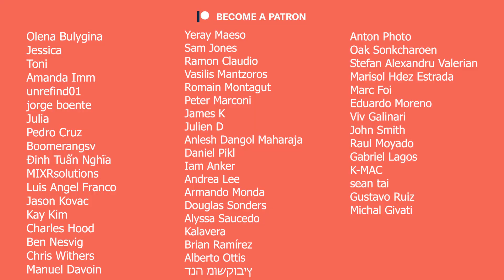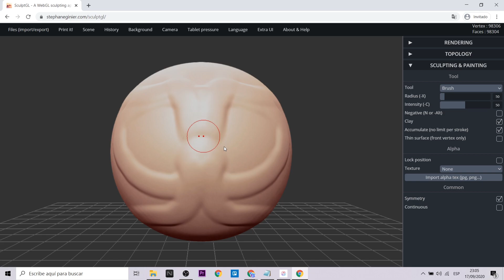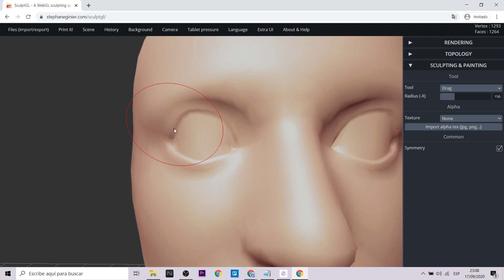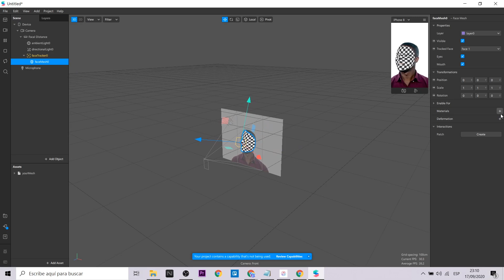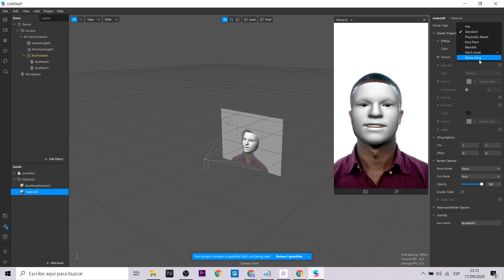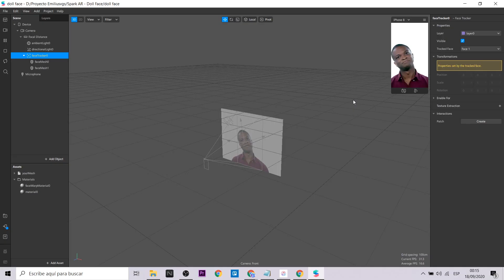Spark AR - Doll face or baby face style - Face Deformation step by step (EN Captions)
¡Hola! En este tutorial te enseñaré a crear filtros al estilo de baby face o doll face (Spark AR). Usaremos la plataforma Sculptgl para deformar el facemesh. Agrandaremos los ojos y reducir el rostro. En este proyecto usaremos el face deformation assets
Hi! In this tutorial I will teach you how to create filters in the style of baby face or doll face (Spark AR). We will use the Sculptgl platform to warp the facemesh. We will enlarge the eyes and reduce the face. In this project we will use the face deformation assets

Mi VR / AR software y hardware:
⚡ Oculus Quest
⚡ Aryzon
⚡ Zapbox
⚡ Merge Cube

⏱ Index:
• 0:00 - Intro
• 0:27 - Work with reference assets & Sculptgl
• 3:33 - Work with Spark AR
• 4:42 - Another example (Adjust 3D face)
• 5:50 - Goodbye